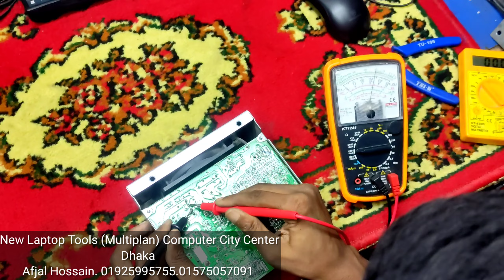HP Power Supply Repair Power Problem Fix In Bangla 2022| Created by Afjal Hossain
HP Power Supply Repair  Power Problem Fix In Bangla 2022

Address:
Address: Multiplan Computer City Center, Level # 9
New Elephant Road, Dhaka-1205.

We Provide Bellow given services:
1. Laptop 2. Desktop
3.LED monitor 4. LCD monitor
5. LED & LCD TV
We Provide Bellow given Setup:
1. CCTV setup for office, shop, home and other,
2. Network setup for office, home, local area network(Lan)
We Sold :
1. Used or refurbished Laptop
2. Used or refurbished Desktop